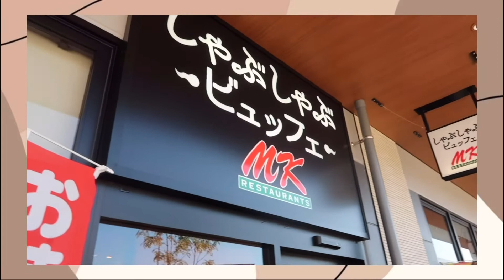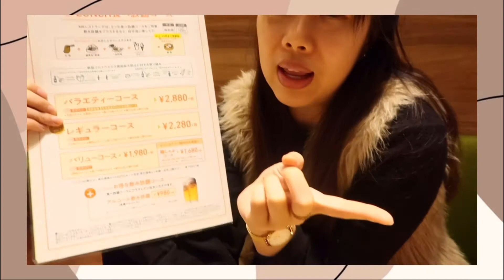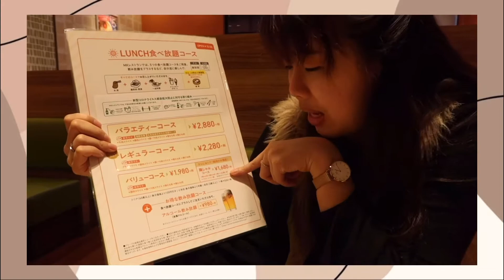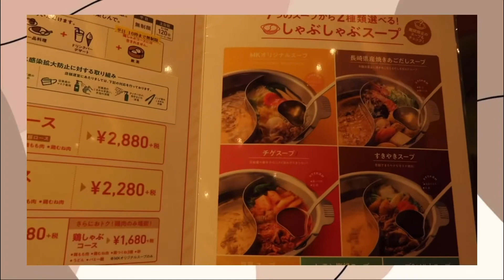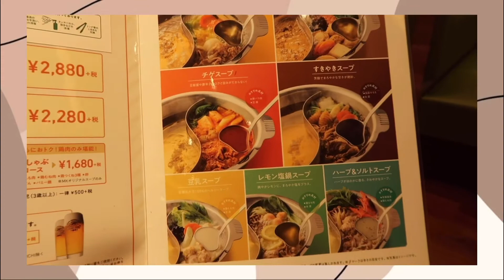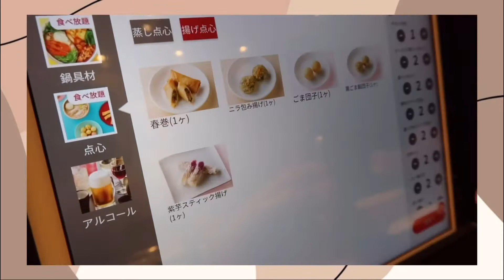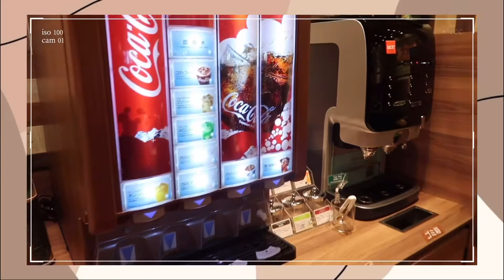พากินบุฟเฟต์ MK Restaurants ที่ญี่ปุ่น แตกต่างกับไทยแค่ไหน?! | RibBinBon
สำหรับเราแล้ว MK ที่นี่ค่อนข้างแตกต่างกับที่ไทยพอสมควรเลย 😊

- ที่ญี่ปุ่นจะเป็นแบบบุฟเฟต์อย่างเดียวเท่านั้น ไม่สามารถสั่งแยกได้

-เมนูที่ญี่ปุ่นค่อนข้างน้อย ที่นี่จะค่อนข้างเน้นแต่เนื้อสัตว?อย่างเดียว ไม่มีอาหารทะเล ไม่มีเครื่องใน ไม่มีตระกูลลูกชิ้นปลา สาหร่ายทรงเครื่อง/ลูกชิ้นMK และที่สำคัญไม่มีเป็ด/หมูกรอบ/หมูแดง 😭

- พนักงานไม่มีเต้นโชว์ 😂

🌟 ในส่วนของcourseที่มีให้เลือกนั้น เราคิดว่าในแต่ละสาขาอาจจะมีความแตกต่างกัน รวมถึงราคาด้วยนะ

🌟 ส่วนใหญ่ร้านอาหารที่ญี่ปุ่นราคาอาหารในช่วงกลางวันและมื้อเย็นราคาจะแตกต่างกันน้า (มื้อเย็นราคาจะสูงกว่า)

📍　สำหรับสาขาที่เรามาตาม link ข้างล่างเลยน้า

MKレストラン ブランチ博多店
1 Chome-2-1 Chiyo, Hakata Ward, Fukuoka, 812-0044